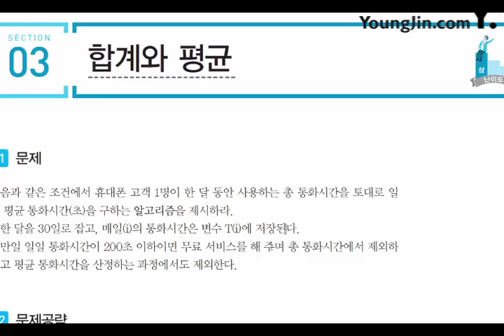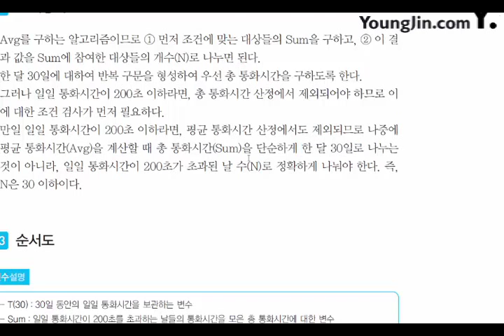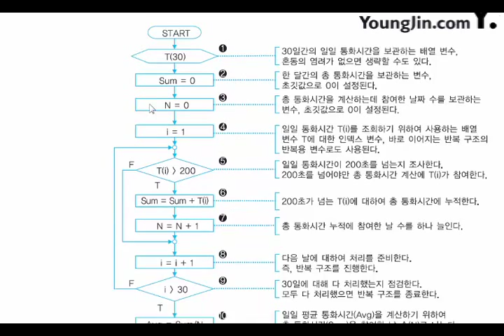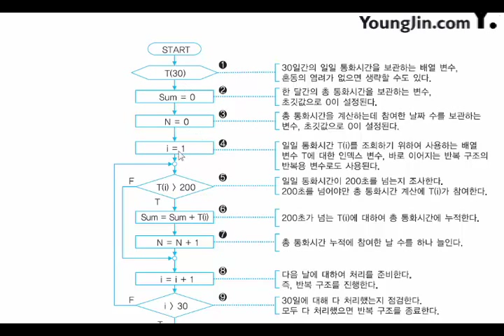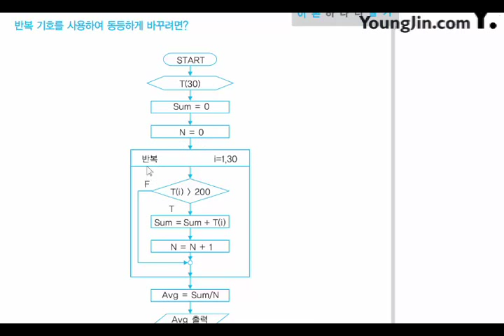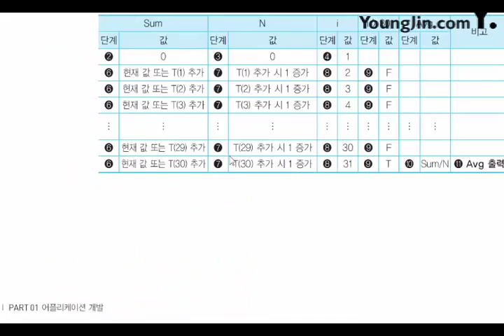2017 어플리케이션 개발 기본 알고리즘 수학3